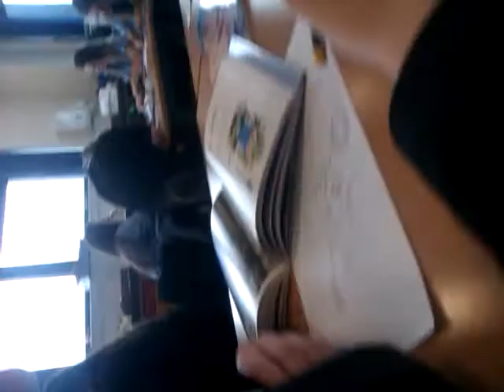Hitting Some Bottles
Poor bottle